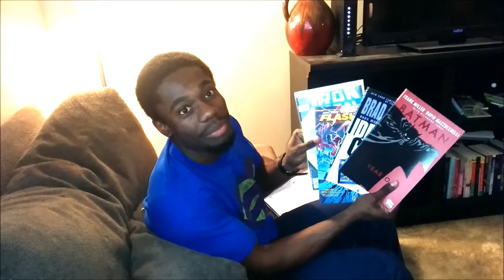An Open Letter to The Creators of Arrow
Chad White auditions for his favorite show, Arrow. This is for Greg Berlanti, Marc Guggenheim, and Andrew Kreisberg. I hope they see it/like it/don't hate it.